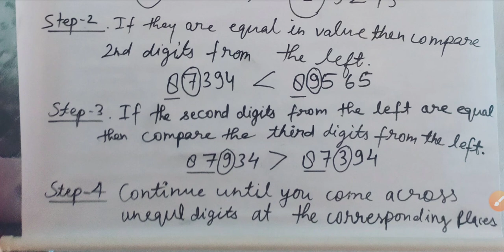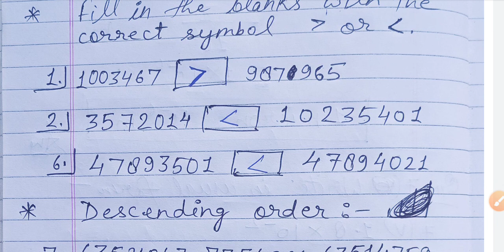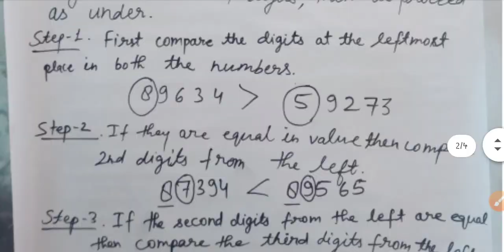Comparison of Numbers | Exercise 1B | Chapter -1 | Number System | Class -6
In this you will know that " how to compare numbers? " And About Ascending and Descending orders.

Keep Watching👀
Keep Growing ☝💪